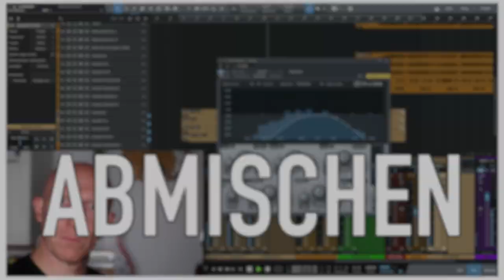Episode 30: Jonassis singt und Björn mastert Stems | DAW-Versteher Podcast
Podcast Episode 30, in der Jonas sein Versprechen hält, griechisch zu singen, es um Raumakustik für Homerecorder geht und der Schwerpunkt "Stem-Masterin" - ausführlich von allen Seiten beleuchtet wird. Fazit: Es lohnt sich!

Selber Musik aufnehmen, abmischen und produzieren lernen mit Jonas und der RecordingBlogFamilie